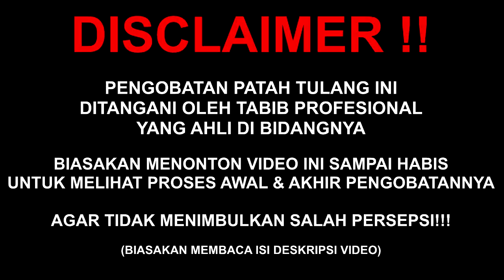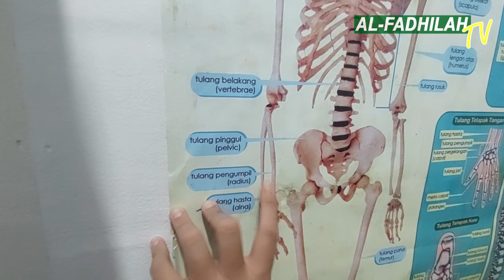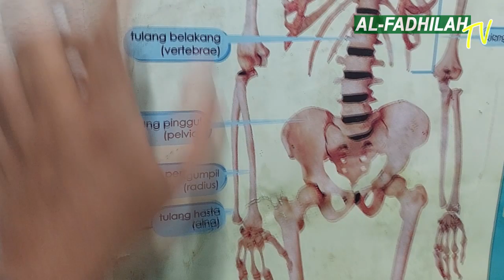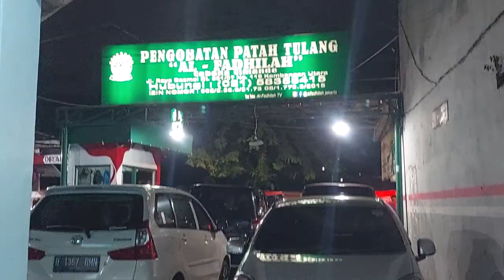PANTANGAN DILANGGAR‼️ P4T4H TUL4NG LENG4N & TANG4N SMP SEMBUH, TAPIII😔 | Al-Fadhilah